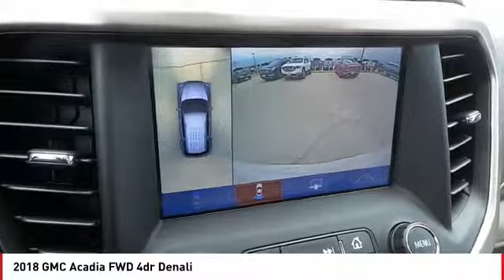2018 GMC Acadia San Angelo TX B18748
2018 GMC Acadia FWD 4dr Denali

NOTITLE